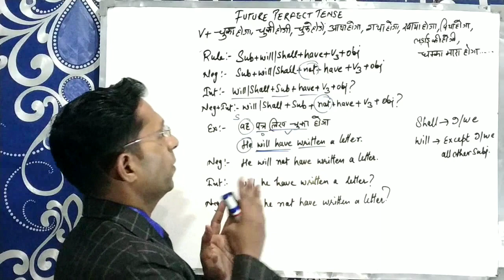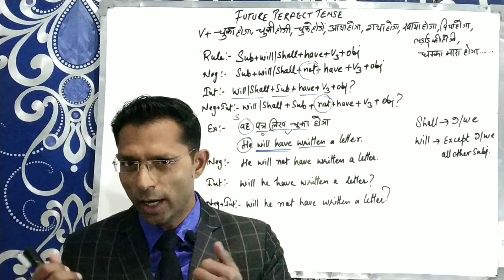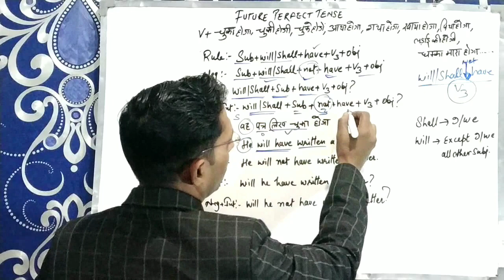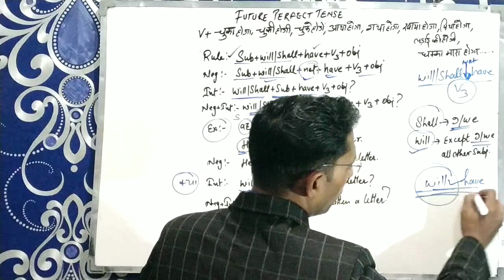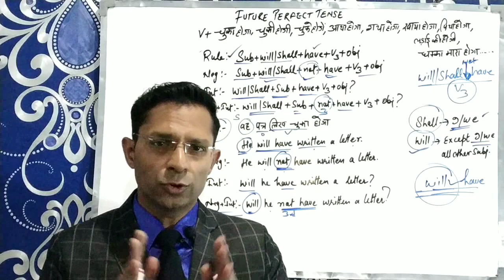Tense future perfect| learn tenses in English grammar with examples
In this video you will learn future perfect tense.
You will learn use of will have and shall have with third form of the verb. Rohit sir has explained in hindi.